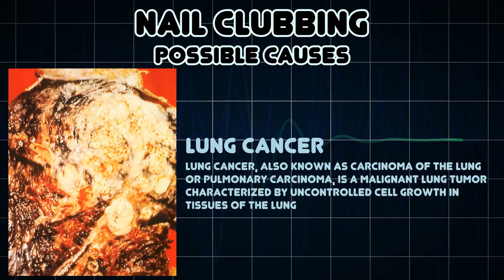Nail clubbing (Medical Symptom)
Possible causes of Nail clubbing (Medical Symptom)

In medicine, nail clubbing is a deformity of the fingers and fingernails associated with a number of diseases, mostly of the heart and lungs